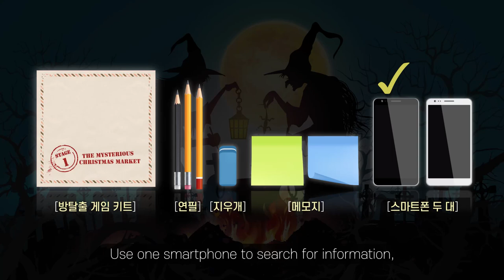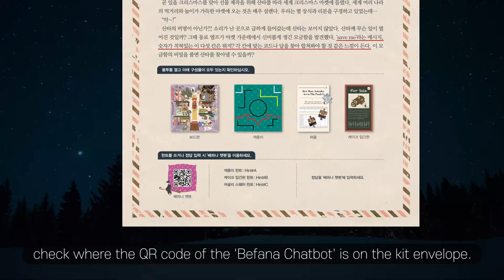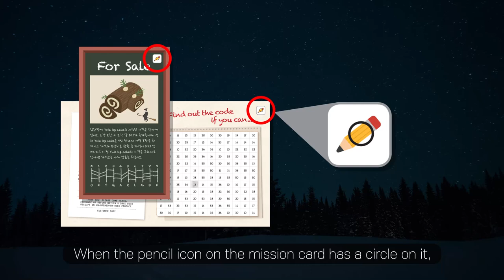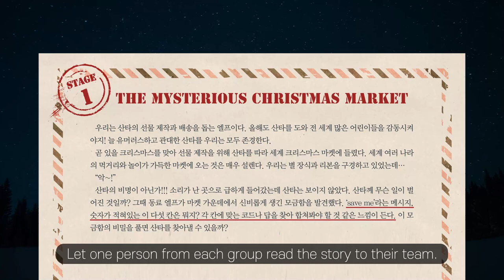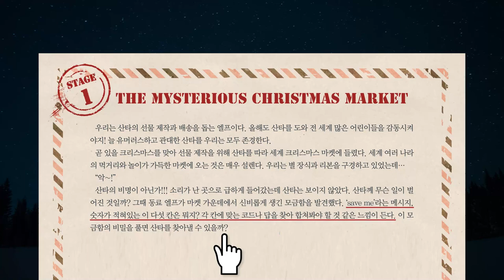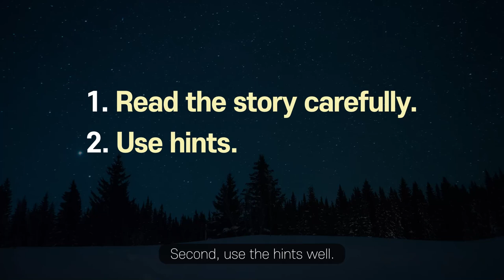[NE Teacher] 크리스마스 방탈출 게임 베파나 영상(영문)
NE Teacher의 영어 교구인 "크리스마스 방탈출 게임" 진행에 필요한 영상입니다.(영문 버전) 게임 전 이 영상을 재생해주세요.